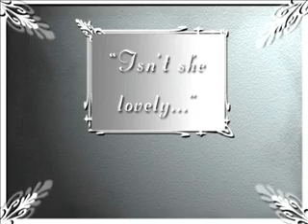Victoria Baby Video sagasti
Baby Takes from the sagasti fam when tori is growing